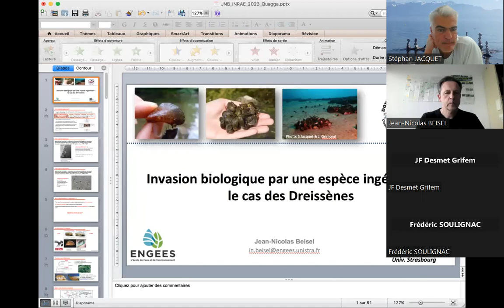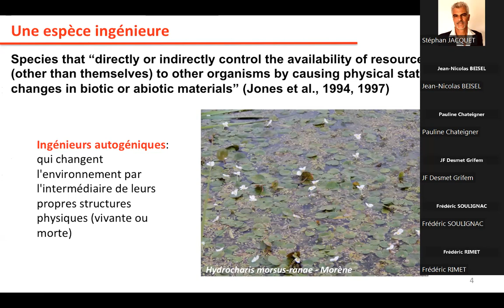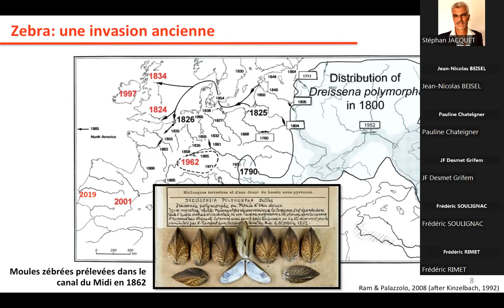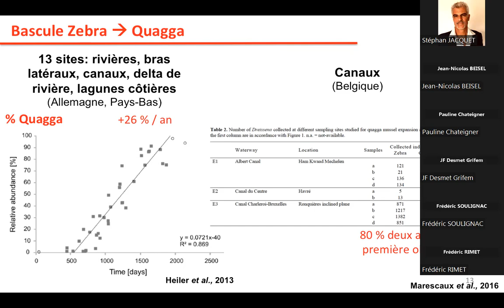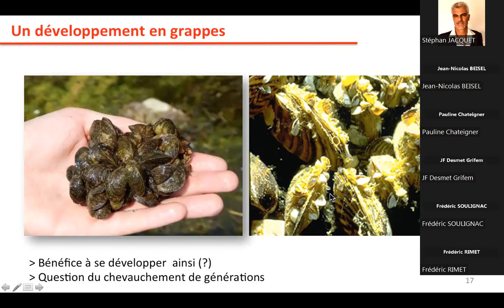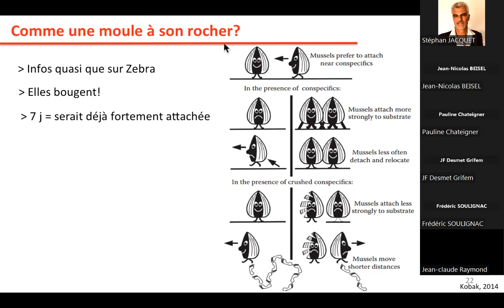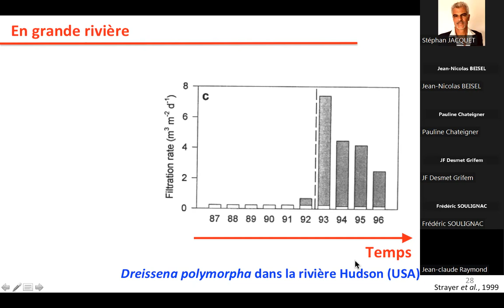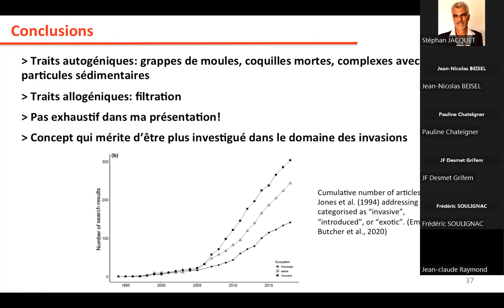Conférence du 24/03 : Jean-Nicolas BEISEL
Invasions biologiques : toutes les mêmes ? Et que dire du Léman en particulier ?